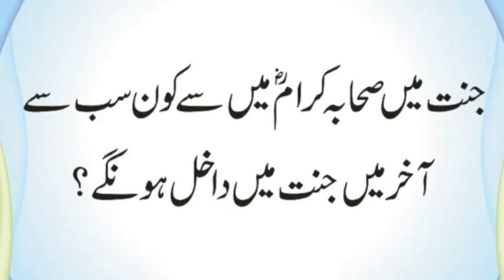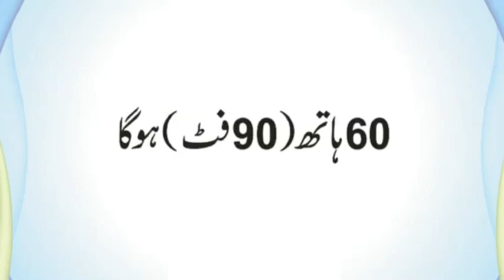Sab Se Pehle Zair-e-Naaf (Undershave) Kis Nabi Ne Katay | Jantion Ke Qad Kitne Lambay | Urdu & Hindi